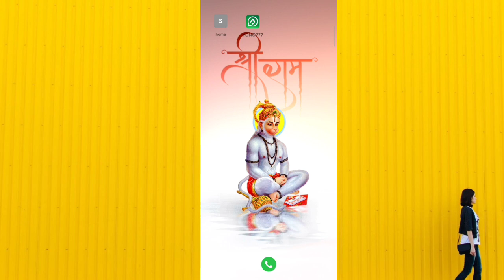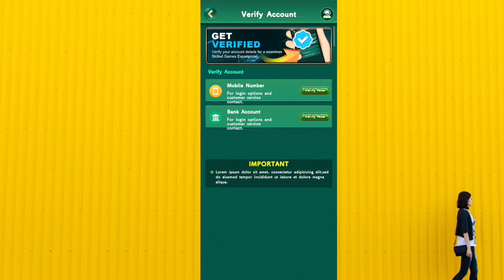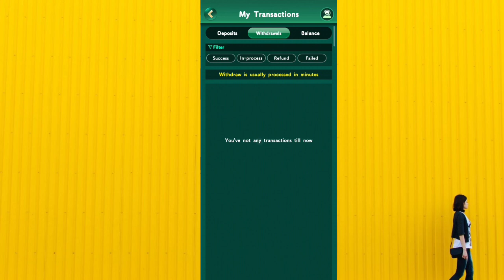Yono 777 App. yono 777 full details. new rummy app 2024.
Yono 777 App

yono 777 full details

yono 777 bonus problem

yono 777 register problem

yono 777 register problem solve

yono 777 App link

yono 777 Withdrawal problem

yono 777 Withdraw proof

yono 777 payment proof

yono 777 app payment receive

yono 777 apk download

yono 777 apk link

Rummy bash otp problem solve

rummy bash signup bonus problem

Rummy Bash app download problem

rummy bash link not work problem

rummy bash app link

rummy bash app download

rummy bash app

New Rummy Bash Apk

top 10 rummy app bonus 51

51 bonus rummy app

new rummy

rummy app lunch

rummy lunch today

today rummy app lunch

top rummy apps lunch

top new rummy app lunch

▸ sunnytricks897

▸ trickbydanish3016

► TechnoStudios

▸ trickbyravi6235

▸ 5Minute Crafts_korean

▸ startricks0.185

► GachaStringStar

► Techno Tribe

► TechnoGamerzOfficial

► TechnoStudios

▸ fgteev

► TechnicalGuruji

▸ thesaintsofgames

► Tricky Rummy2.0

► Trickrummy5.0

► Krrish ThakorGaming

▸ rummystor3038

► Techno Tricks Franchise

► Nas Daily

▸ lootearning99

▸ lootearninghackstudyinform4346

▸ todayrummy008

► Teen PattiKing786

▸ superjojo

► SKOnline Earning

►SKEarning Tricks